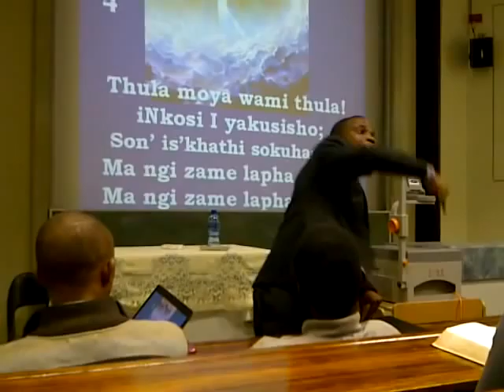Westville Sdasm crusade day3- Ps Blose